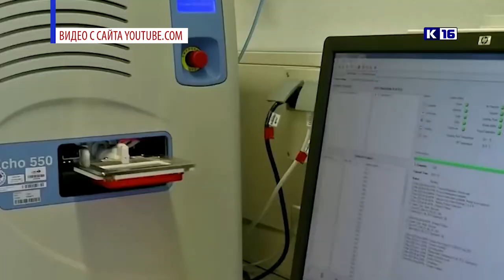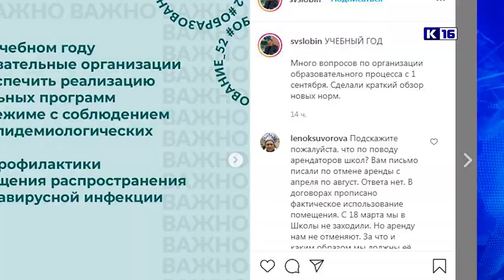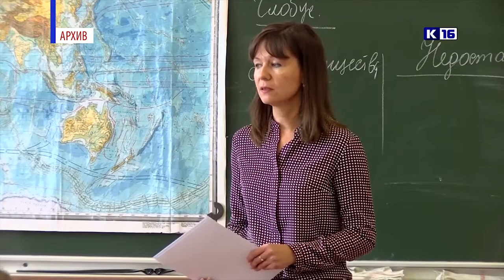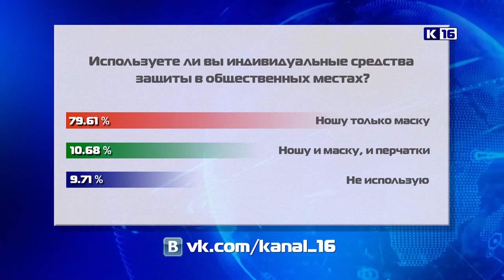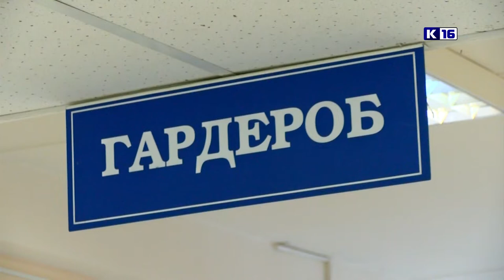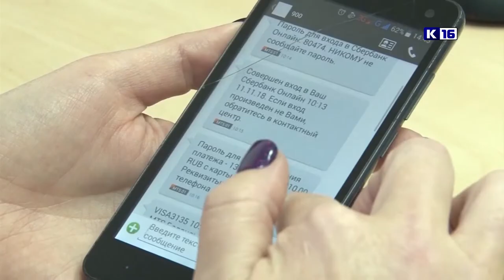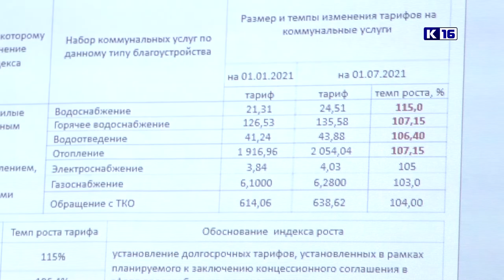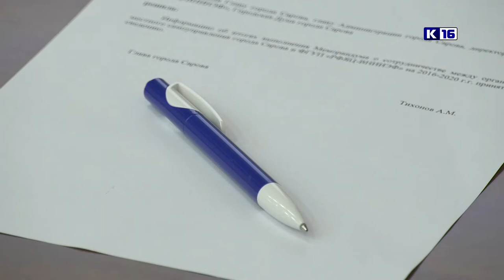Новости Сарова 14.08.2020